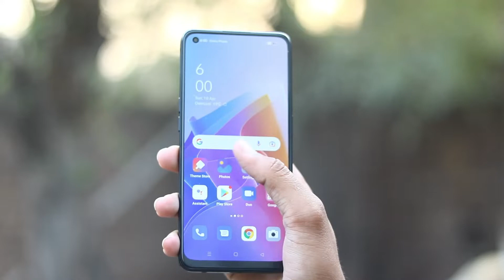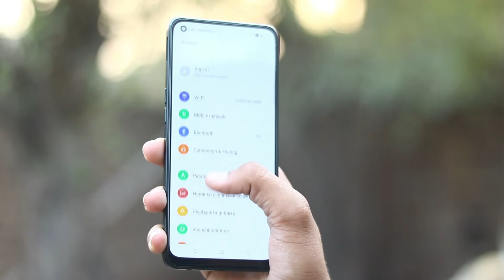OPPO Reno 8 Series First Look & Specifications in Pakistan | Launching in Next Month